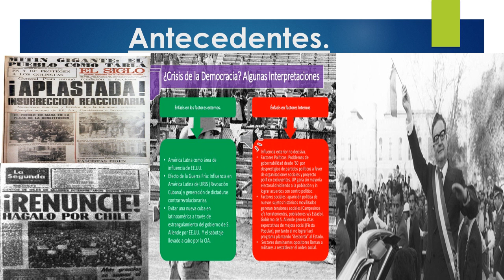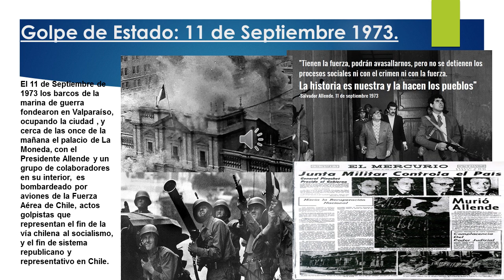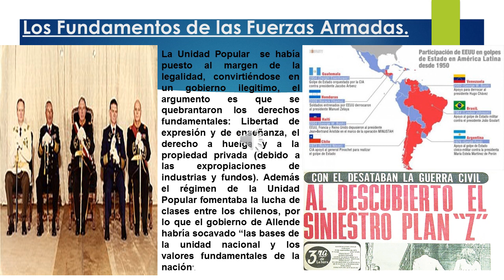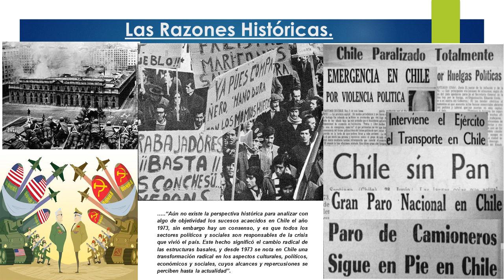Presentación Crisis Democracia en Chile 1973 2020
Breve presentación respecto a las razones que ponen término a la democracia representativa en Chile el año 1973.